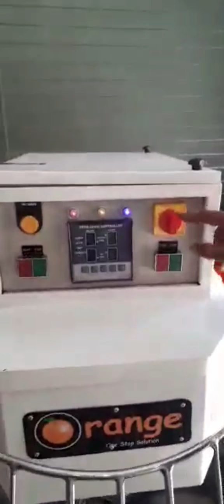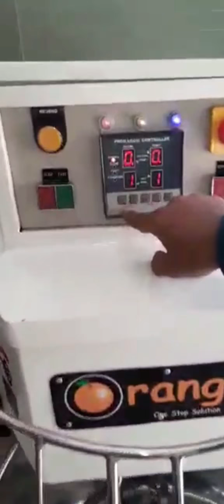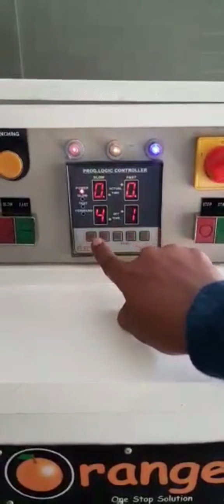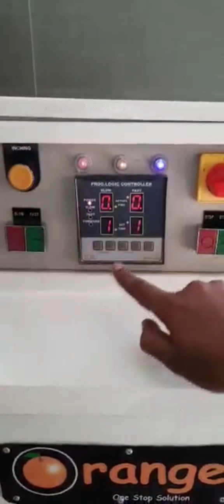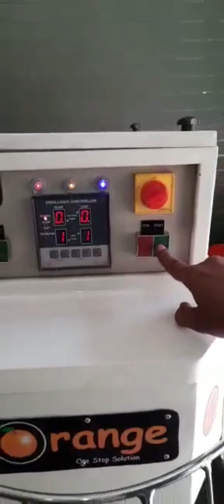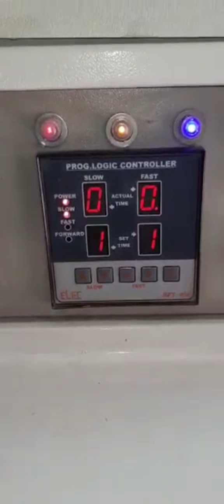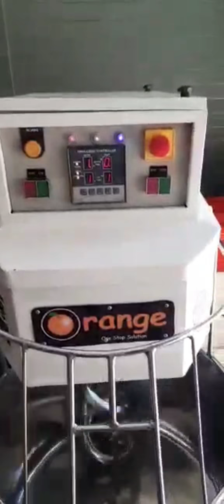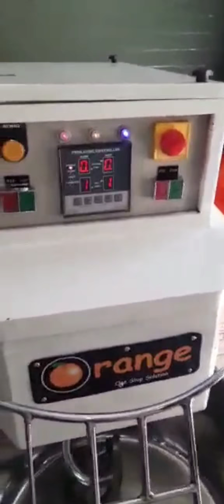Spiral Mixer (How to Operate) Orange Multi Ventures Brand call fore more details 9619850666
Spiral Mixer using for Mixing of Hard Dough, Hard Dough using for making Khari, Toast, Butter, Bread, Pav, Buns, Burger, Pizza, Cream Roll and much more .

Orange Multi Ventures / Orange Foodstuff Equipment Pvt. Ltd. is The One Stop Solution for Bakery Equipment's

Company Details
Name - M/s. Orange Multi Ventures
Address - 29, Kukreja Plaza,
Below K Star Hotel, Sector - 11,
Near CBD Belapur Railway Station,
CBD Belapur, Navi Mumbai - 400614,
Maharashtra, India.
Open from 10 am to 7 pm (weekly off Sunday)